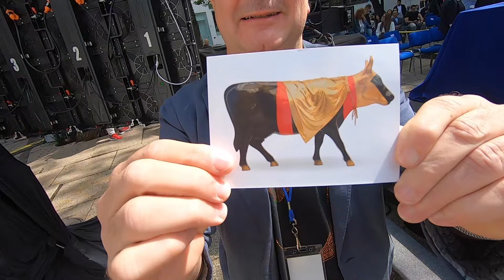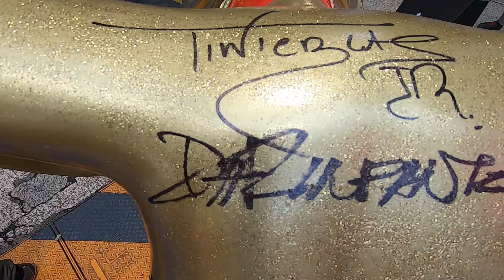Episodio 3 - ¡Así me sentí al PONERME el TRAJE DE MI PAPÁ por primera vez!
Hola bandita, una disculpa, tuve que bajar el video porque se veían mi cara y la de mi papá, tuve que reeditar! Bueno, espero que les encante el video, me puse la poderosa y ve como me sentí en el evento de Cowparade! Saludos!

Contacto para SUPLEMENTOS "NanoTech y Pharmacom": descuento si les dicen que es con Tinieblas3G-